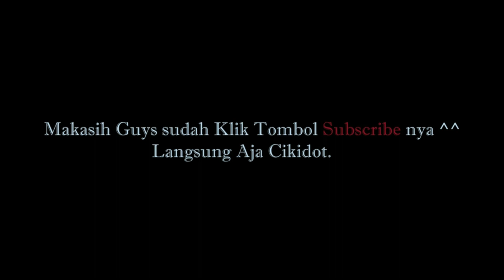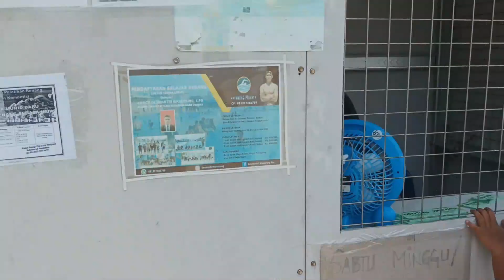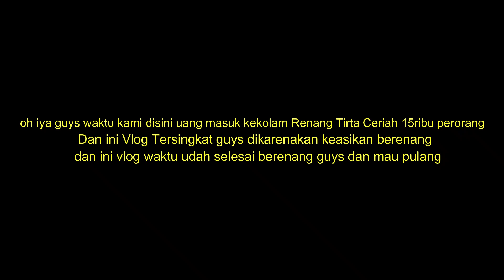VLOG Kolam Renang Tirta Ceria Wilayah Medan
hallo guys video kali ini aku tidak membahas game dulu guys tetapi disini aku lagi vlog di kolam renang terbaru yang bernama Tirta Ceria yang berwilayah Medan Guys. dikarenakan kolam renang ini masih baru jadi aku sempatkan untuk ngeVLOG biar teman teman yang lain apalagi yang rumahnya di kota medan bisa sekali sekali mampir disini guys.

hello guys, in this video, I'm not discussing games first, guys, but here I'm vlogging at the newest swimming pool called Tirta Ceria in the Medan Guys area. because this swimming pool is still new, so I took the time to VLOG so that other friends, especially those who live in Medan, can stop by here once, guys.